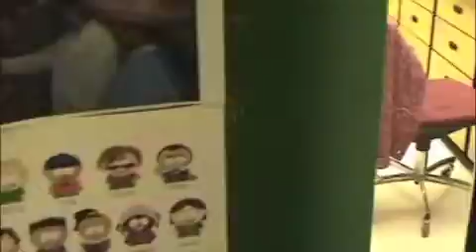The Life of DNA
I Freaking LOVE my job!
    "Epigenetics is our Focus
     Methylation aint no Hocus Pocus!"